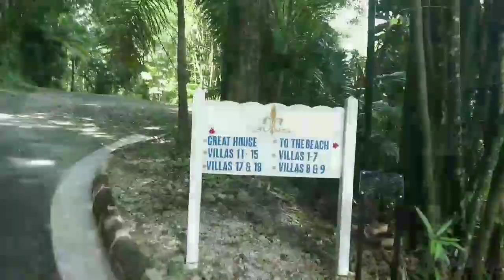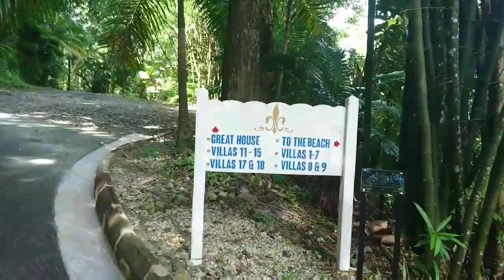Frenchmans Cove Beach, Portland | JAMAICA VLOG (Part 3) | Beach Trip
Welcome back to Papii Xperience TV! .  Frenchman's Cove Resort, is found in Portland, Jamaica and is one of Jamaica's best vacation location. Frenchman's Cove Jamaica is a top-end all-inclusive holiday resort, private villas & a world famous beach. Experience (Part 3) of Frenchman's Cove Beach with us. We travelled from Yallahs Bay, St. Thomas and on our trip experience was about 2 hours (Drive time). We had to park at the guess parking's and walk to the beach, on our way to the beach we viewed the River that runs to the beach and the Signs they had telling us about Coconuts etc.
Walk with us and explore Frenchman's Cove Beach that meets the River.

We're glad to be back,  Follow us on this Travel Vlog as you experience with us some of Jamaica's most celebrated places.  To purchase Slippers in the video, follow @lady_k876